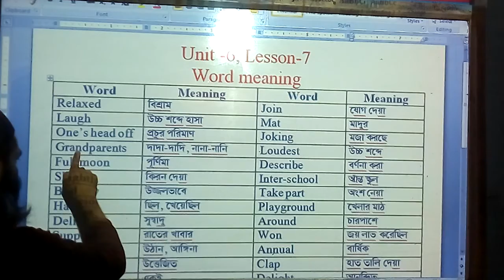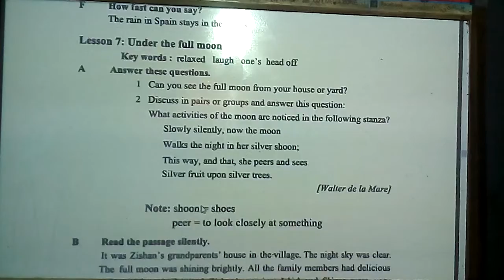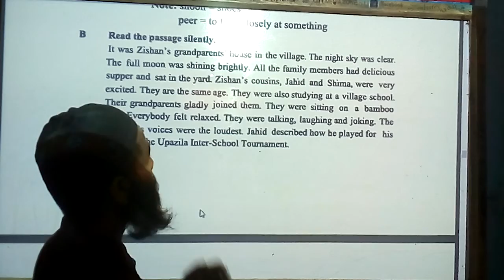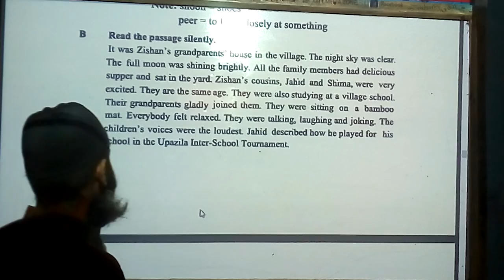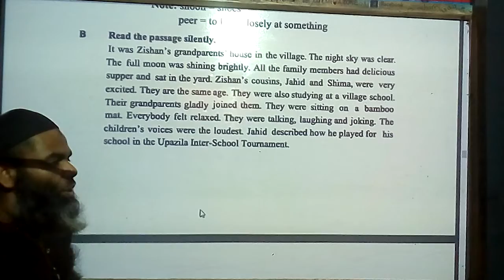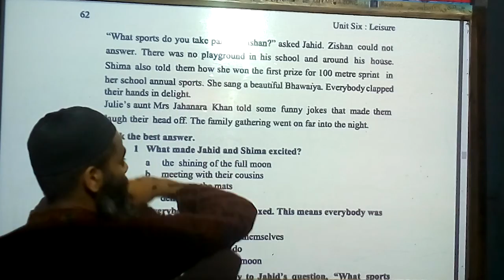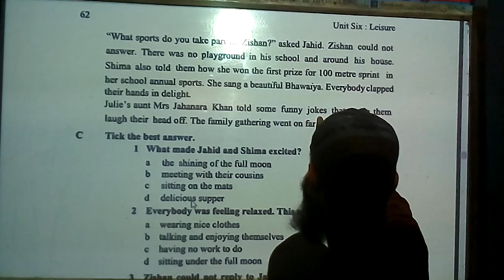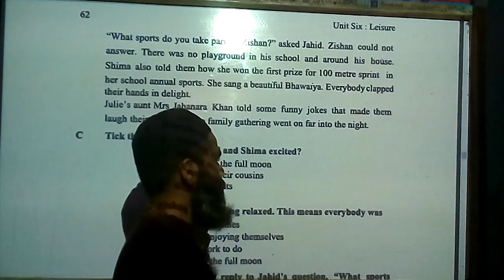Class 7, Unit 6, Lesson 7